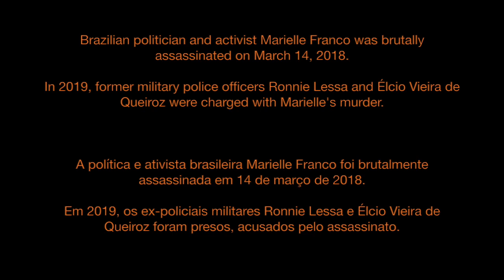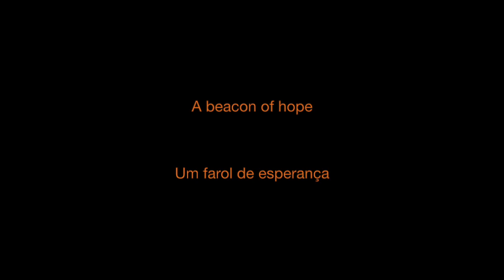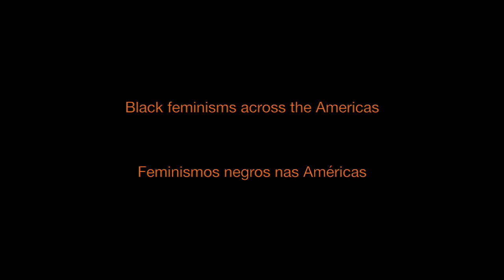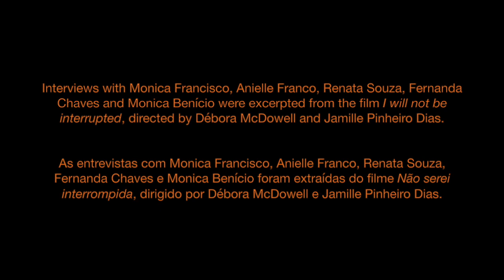Sister comrade | Irmã companheira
The Brazil LAB presents Sister Comrade, a tribute to the life and work of Marielle Franco, a Brazilian politician and feminist activist assassinated on March 14, 2018. With Dr. Angela Davis, Monica Benício, Anielle Franco, Fernanda Chaves, Renata Souza, and Monica Francisco.

O Brazil LAB da Universidade de Princeton apresenta Irmã companheira, um tributo à vida e ao trabalho de Marielle Franco (vereadora e ativista feminista, brutalmente assassinada em 14 de março de 2018). Com: Dr. Angela Davis, Monica Benício, Anielle Franco, Fernanda Chaves, Renata Souza, and Monica Francisco.

On March 11, 2021, 5:30 pm ET (19h30 Brasília),  the LAB will host an event with the Brazilian philosopher Djamila Ribeiro, in conversation with Lilia M. Schwarcz (Professor of Anthropology at USP and Visiting Professor at Princeton). "Who ordered Marielle's death? Structural racism in Brazil" ("Quem mandou matar Marielle? Racismo estrutural no Brasil") will be live-streamed to the Brazil LAB YouTube Channel.

Credits/Créditos:
Produced by Rodrigo Simon
Produzido por Rodrigo Simon

With the collaboration of João Biehl, Miqueias Mugge, and Marília Librandi.
Com a colaboração de João Biehl, Miqueias Mugge e Marília Librandi.

Angela Davis' address honoring the life and work of Marielle Franco was delivered at Princeton University on March 14, 2019.
A homenagem de Angela Davis à vida e ao trabalho de Marielle Franco aconteceu na Universidade de Princeton em 14 de março de 2019.

The Brazil LAB Conference Black Feminismos across the Americas was organized by Marília Librandi, João Biehl and Pedro Meira Monteiro.
A conferência do Brazil LAB Feminismos negros nas Américas foi organizado por Marília Librandi, João Biehl e Pedro Meira Monteiro.

Interviews with Monica Francisco, Anielle Franco, Renata Souza, Fernanda Chaves and Monica Benício were excerpted from the filme I will not be interrupted, directed by Débora McDowell and Jamille Pinheiro Dias.
As entrevistas com Monica Francisco, Anielle Franco, Renata Souza, Fernanda Chaves e Monica Benício  foram extraídas do filme Não serei interrompida, dirigido por Débora McDowell e Jamille Pinheiro Dias.

Music by Umqombothi, a student African a cappella group of Princeton University.
Música por Umqombothi, grupo dedicado a canções africanas a cappella, formado por estudantes da Universidade de Princeton.